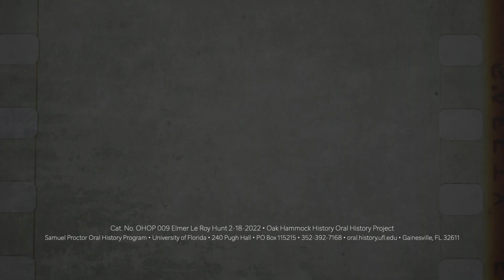An Oral History With Elmer Le Roy Hunt (Roy Hunt). February 18, 2022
Mr. Roy Hunt spoke with researchers Donovan Carter and Abby Lovett of the Samuel Proctor Oral History Program. The interview is part of the Oak Hammock History Oral History Project.
241 Pugh Hall University of Florida
Cat. No OHOP 009 Elmer Le Roy Hunt 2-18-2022